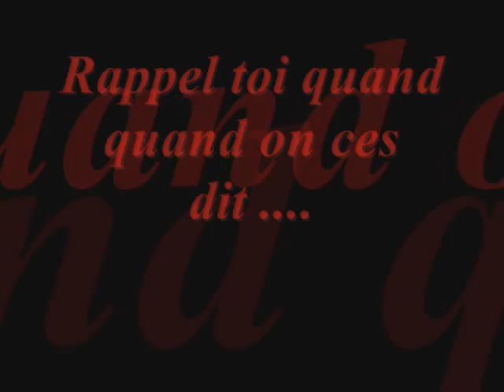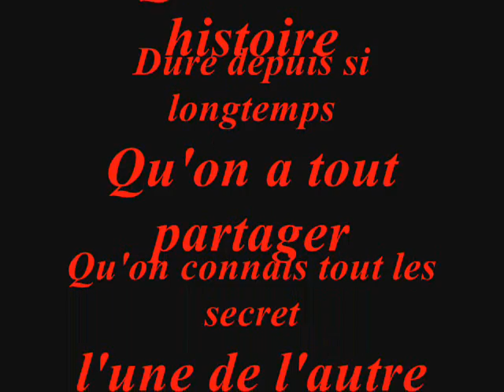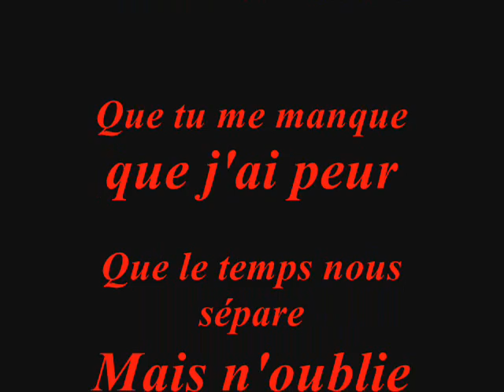SansTitre_0001.wmv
Miss you